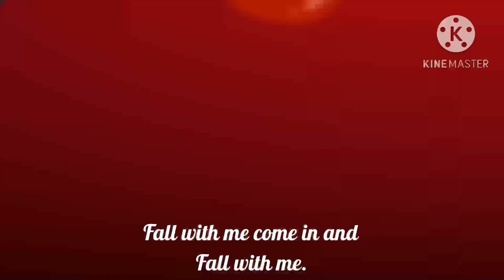Hole dwelling|| 300 sub special (?)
ppppppppppppp ÷°viral